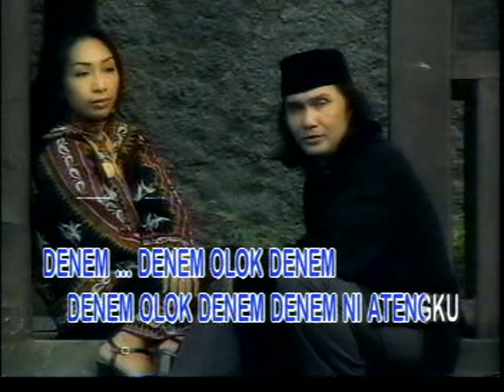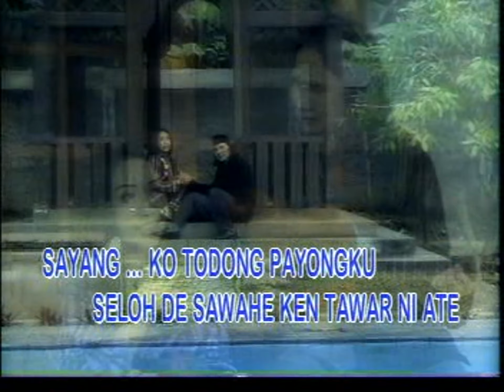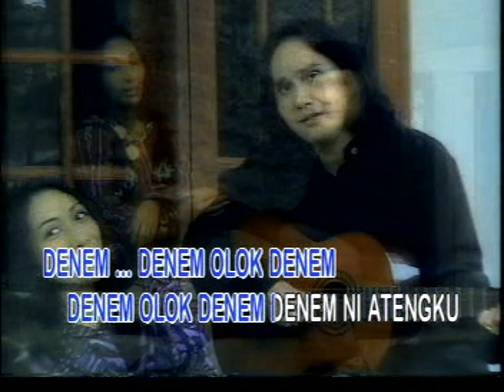Denem - Yacob Kembar & Riske Murry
Vocal : Yacob Kembar & Riske Murry
Ciptaan : Maryam Coubat
Produksi : 1001 Production